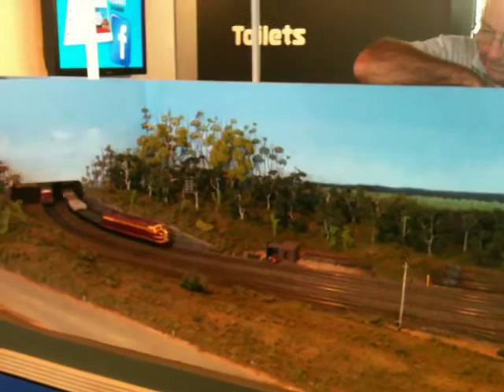Model Trains Waterfall Layout At Trainworks Thirlmere Pt3